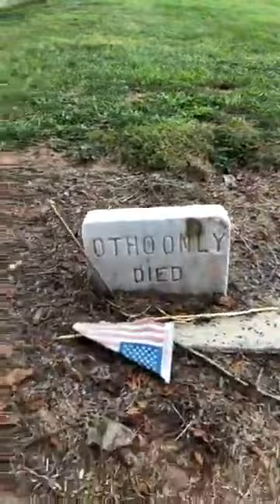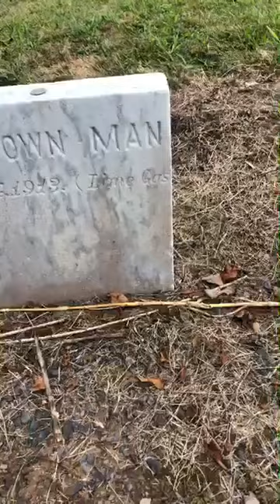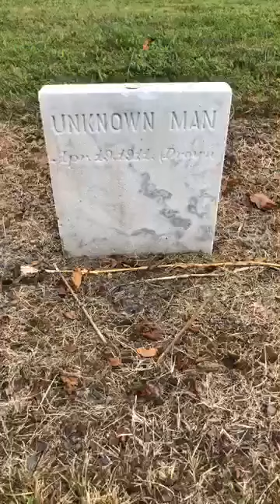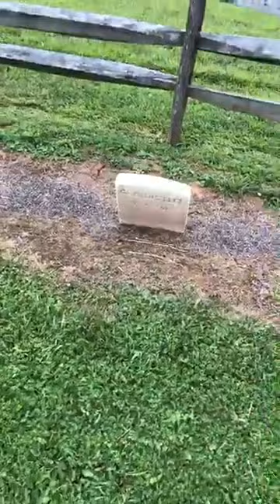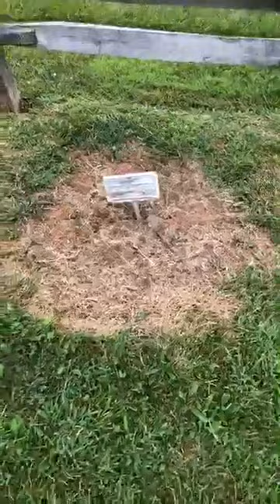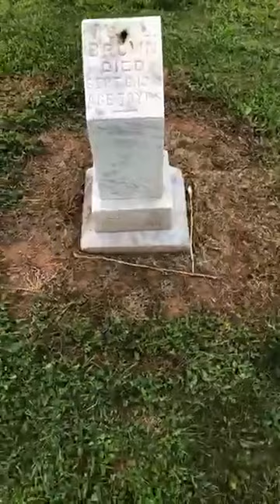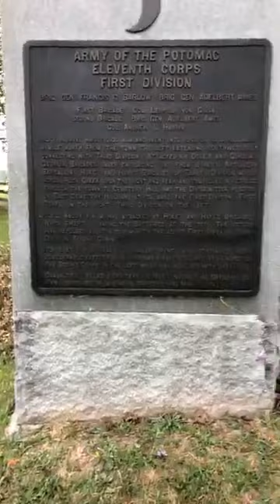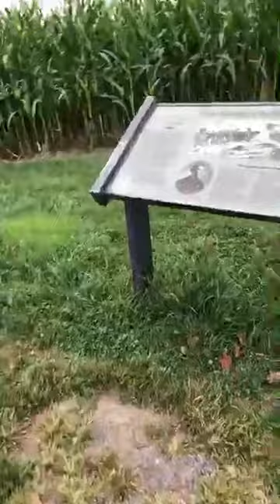Old Alms House Cemetery Gettysburg PA 2019